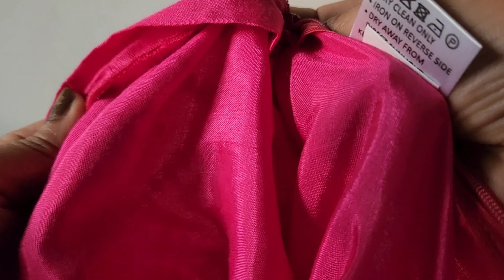Amazon partywear Kurta set haul under 1000 | Anarkali kurta sets haul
Amazon festive wear Kurta sets haul | Anarkali kurta sets haul

Hi Guys,

Got my hands on some really pretty kurta sets, alia cut , anarkali,  & Sharara,
they are all pretty much under bugdet, will definitely not hurt your pocket.

*Deals are live* ✨️

Hope you like my collection & enjoy watching my videos :

collection links

Product Links

1, INDO ERA Women's Viscose Yoke Design Straight Kurta with Trouser Set

ftDiva Women Rayon Printed Ethnic Frontslit Anarkali Kurta

Rangita Silk Anarkali Festive Kurti for Women

Indya Garara set

Indya pink kurta

Naixa Women's Vichitra Silk Embroidered A-Line Kurta with Palazzo

Naixa Women's Dark Blue Viscose Rayon Straight Kurta with Pant and Heavy Embroidered Koti Set

My height 5'2 // Size : S & M // Bust : 34

All the content and image on this channel belong to me and are protected under copyright law . kindly don't copy or reproduce content without my prior explicit permission

Hello lovely PPL ,
My name is SAMVEDNA SURI.

Amazon finds, Diwalioutfits, Amazonkurtasetshaul, Amazon diwalispecialhaul, Amazonethnicwearhaul, Amazonkurtasethaul, Amazonkurtasethaulunder1000, Anarkalikurtasethaul, Newarrivalkurtasethaul, Amazonanarkalihaul, Diwalioutfits haul